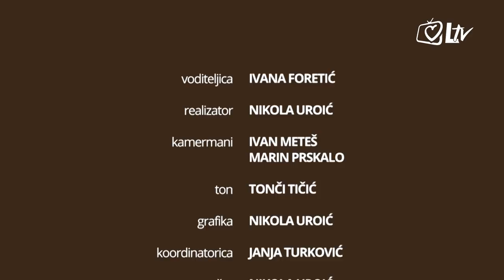Čujte i počujte - Udruga EHO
Gost emisije je Marko Matijašević, predsjednik udruge EHO koja okuplja mlade katolike željne širenja radosne vijesti u Hrvatskoj. Predstavio je 'Zakej' novi program udruge koji se bavi proučavanjem biblijskog načina upravljanja novcima.